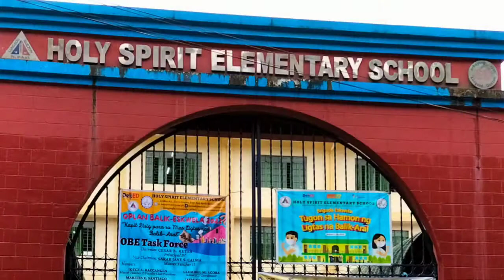Commute sa Pagpasok sa Holy Spirit Elementary School | FatherEnSon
Commute sa Pagpasok sa Holy Spirit Elementary School | @fatherenson0424

Magandang Buhay sa Lahat!

Mula Don Antonio Heights, papunta sa Holy Spirit Elementary School sa Garcia heights
pamasahe sa Tricycle ay Fourty Pesos.
7 minutes to 10 minutes na biyahe bago makarating sa paaralan.